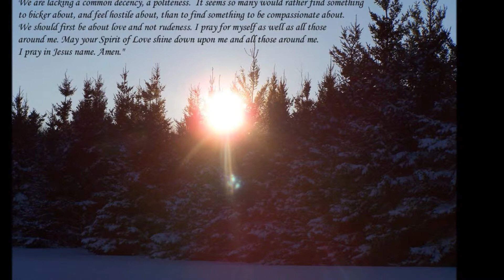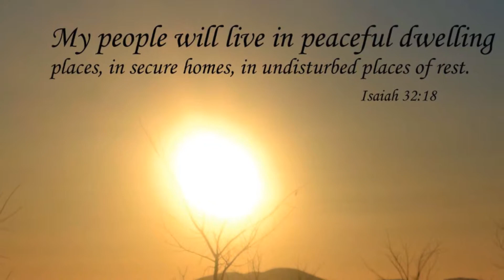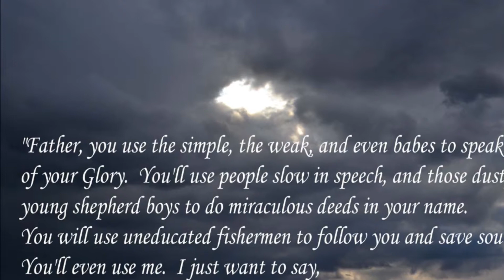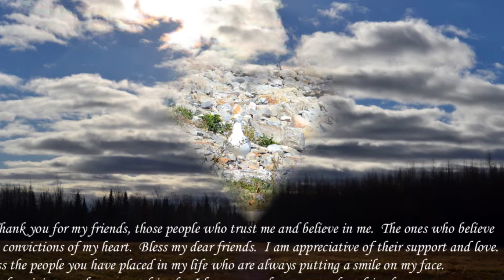THE MARRIAGE PRAYER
no 38
The Marriage Prayer by John Waller

*credit is due him